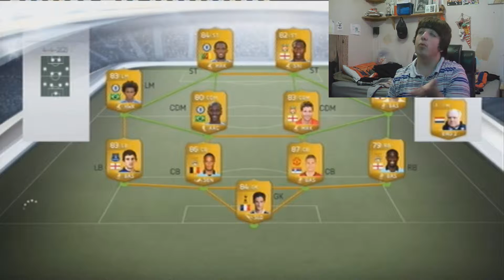FIFA 14 l R2D1!! DIVISION 2 MATCH!! #23